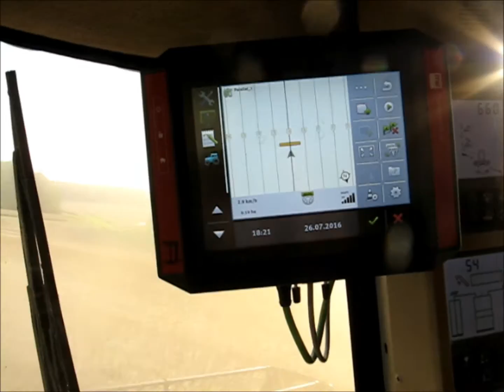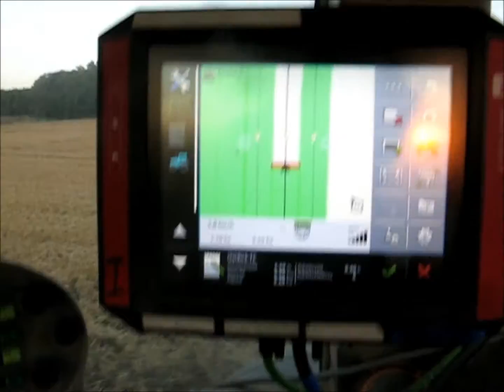Getreideernte 2016, John Deere c670 mit 9,15 Meter, John Deere 2256 mit Geringhoff 5,4 Meter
Ernte 2016 mit Fendt 936, John Deere C670, Premiumflow Zürn 9,15 Meter, John Deere 2256, klappbares Geringhoff-Schneidwerk, Lenksystem von Müller Electronic